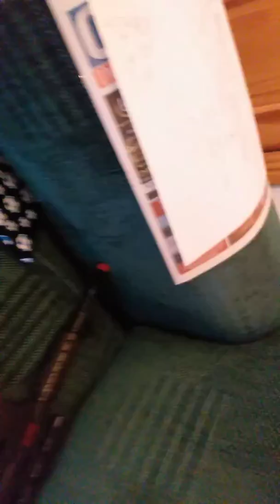I got scared by myself!